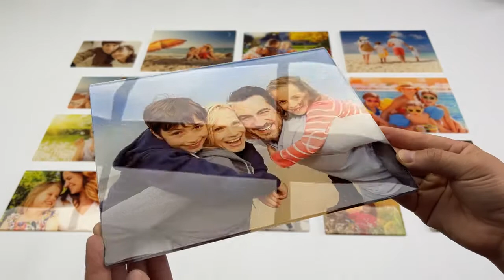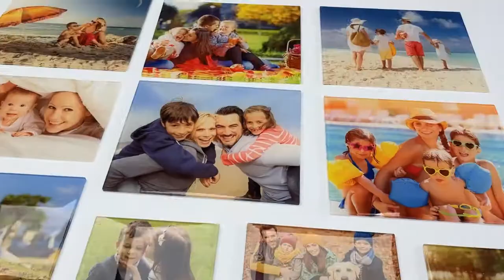5mm Sublimation Acrylic sheet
Sublimation Acrylic is a special material suitable for heat transfer printing. The surface is high gloss white, and the printing effect of the picture is very vivid.